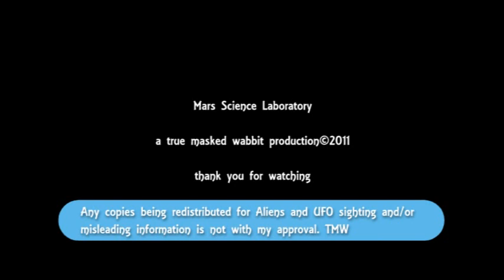Curiosity to Begin Ambitious Exploration [HD]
The Mars Science Laboratory Curiosity is poised to liftoff on an Atlas V rocket bound for the red planet on an exploration mission unprecedented in goals and machinery. The wheeled robot is carrying suite of 10 instruments and even a laser to research the Martian past.

It's launch week for NASA's Mars Science Laboratory (MSL), scheduled for liftoff Nov. 26 aboard a United Launch Alliance Atlas V rocket. The one hour and 43 minute launch window opens at 10:02 a.m. EST. The MSL spacecraft, including the rover Curiosity, is sealed within the protective payload fairing atop the rocket, which is inside the Vertical Integration Facility at Space Launch Complex 41 at Florida's Cape Canaveral Air Force Station.

Today's "Looking for Signs of Life in the Universe" news conference is scheduled for 1 p.m. EST (10 a.m. PST), followed by an MSL science briefing at 2 p.m. EST (11 a.m. PST). Both events will be carried on NASA Television

On Wednesday, officials will gather for the Launch Readiness Review, followed by a prelaunch news conference at 1 p.m. EST.

Launch day weather is predicted to be favorable, with only a 30 percent chance of conditions prohibiting liftoff.